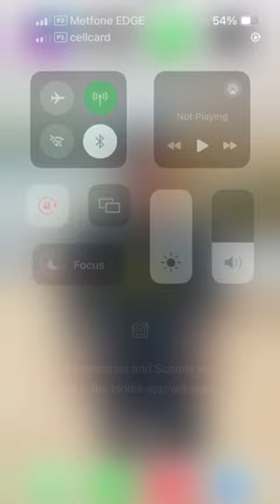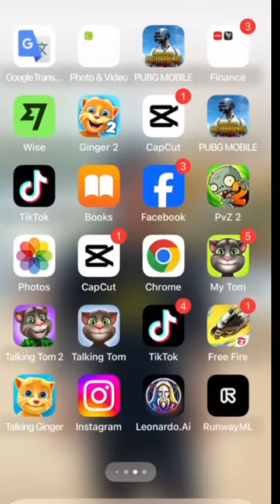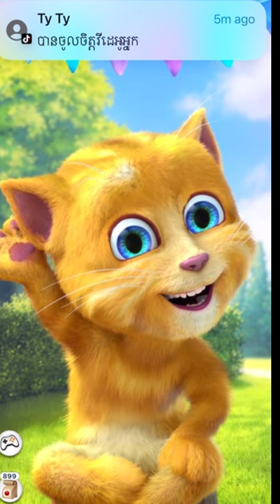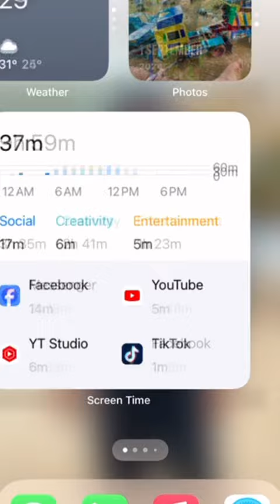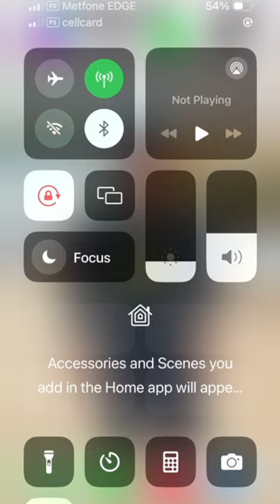talking ginger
Video Author : Pho Sovanra
Video editor : Pho Sovanra